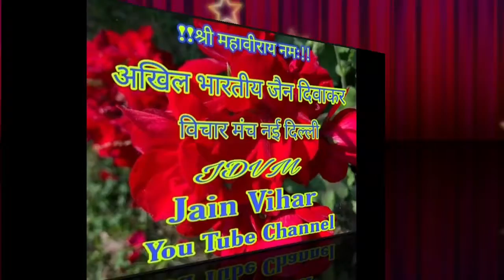उक्त विचार राष्ट्रीय संत श्री कमल मुनि कमलेश राजकोट मध्यस्थ जेल मैं रक्षाबंधन के कार्यक्रम मैं पधारे